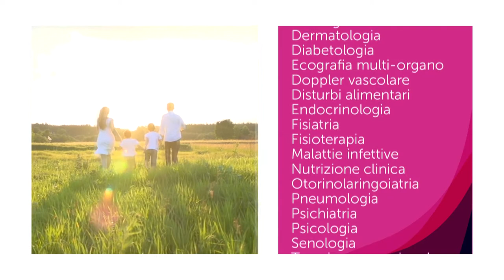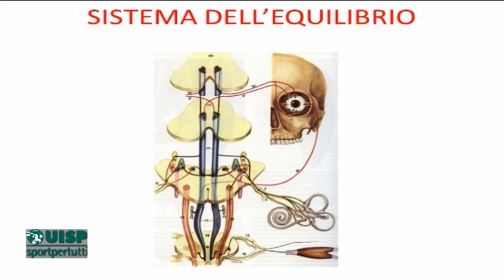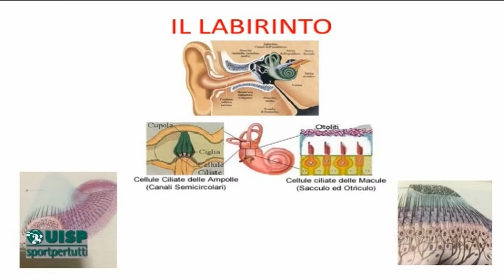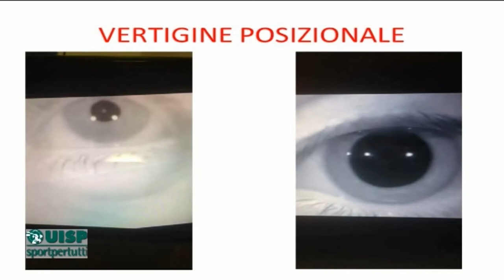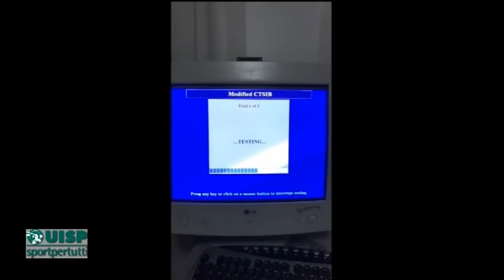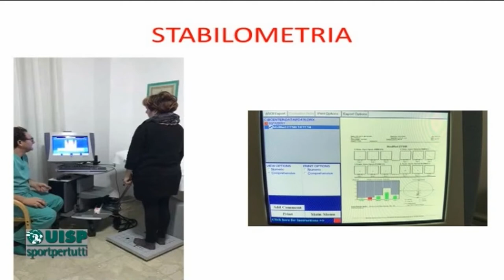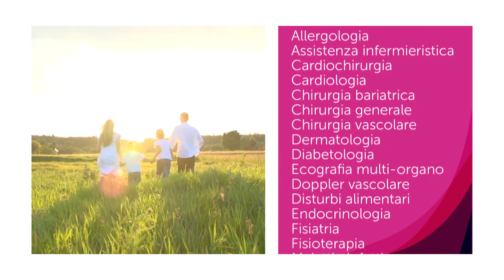Dottor UISP 17^ puntata del 20 aprile 2018 Le vertigini